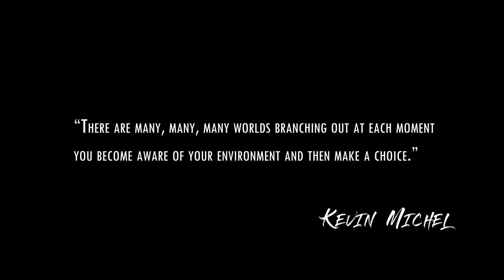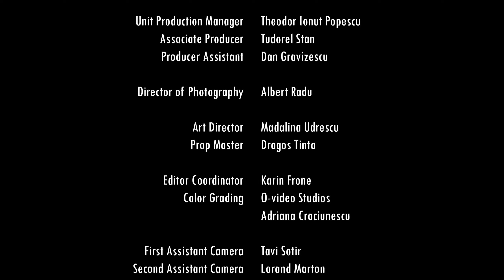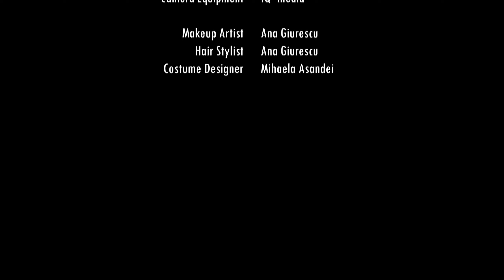Ballerina-the real definition of art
A short film that shows us the condition of the artist today. Life is short and worth living intensely every moment. Ballerina-the real definition of art , it's an aspirational story.

with : Catinca Petrescu,
Directed by Theodor Ionut Popescu
DOP:Albert Radu
Scenography: Madalina Udrescu
Choreography: Bianca Patrichi
Producer : Sorin Tudor